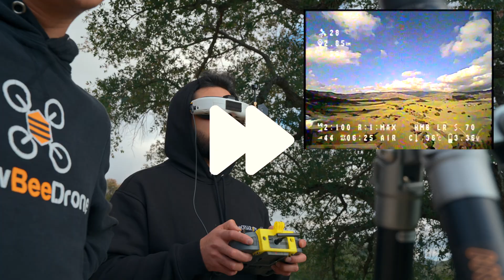This Tiny Drone May Have Gone Too Far...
We built another HummingBird V4 long range!

We decided to add a GPS module so we can get GPS rescue to work on this little bird, but looks like the drone had other plans for the day...

Individual flight controller boards will be available soon!